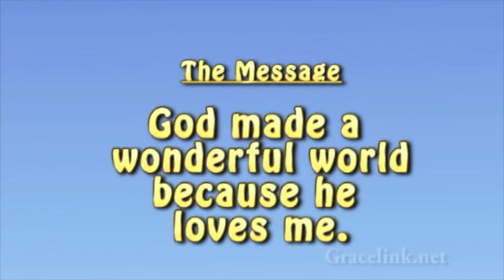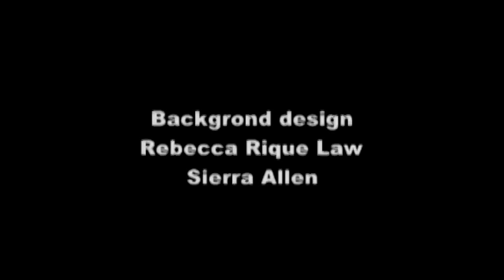Bible Story about Creation | Gracelink Kindergarten Collection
❤️ More Gracelink Bible Stories here 👉  @HopeKidsOfficial